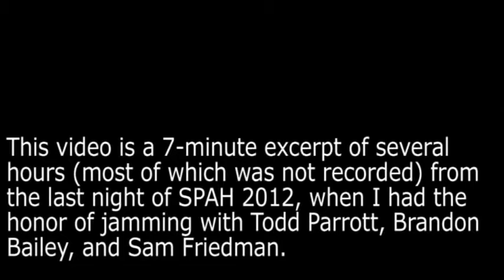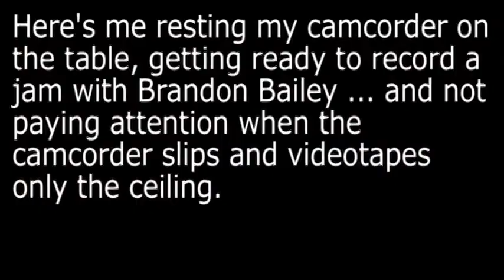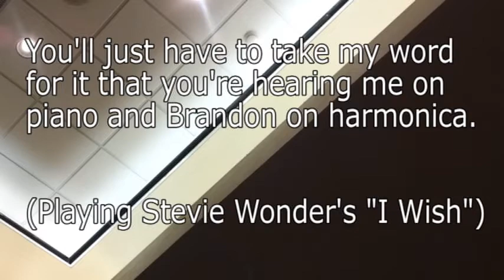Jamming at SPAH 2012 with Todd Parrott, Brandon Bailey, and Sam Friedman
Last night of SPAH, 1:00 a.m. to 5:00 a.m.: had the honor of jamming & spending time with harmonica greats Todd Parrott, Sam Friedman, Jay Gaunt, Brandon Bailey, and Brandon's girlfriend Justine. I recorded bits & pieces and condensed them all into this one video (with the exception of the separate video I uploaded with just Sam Friedman & me I regret not recording more, including the great playing of Jay Gaunt.